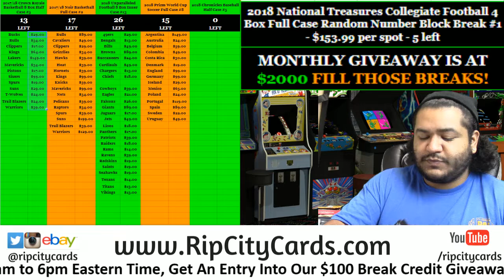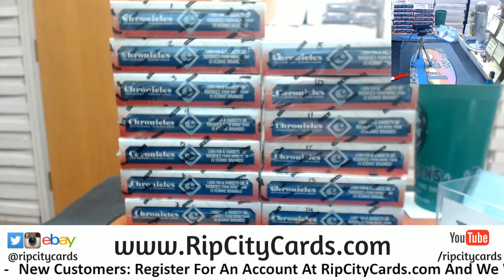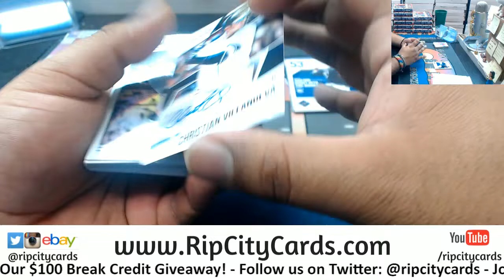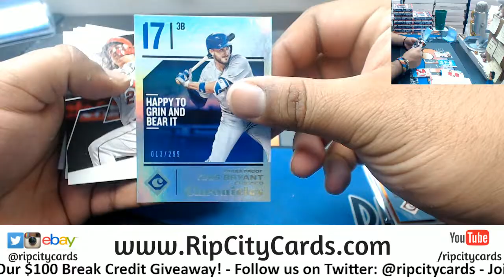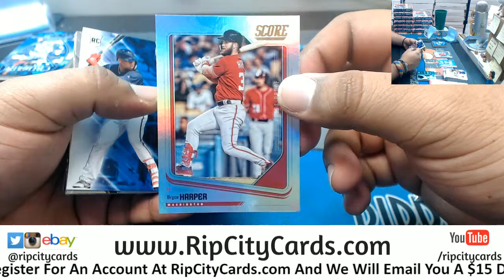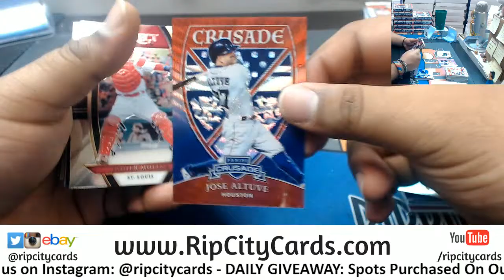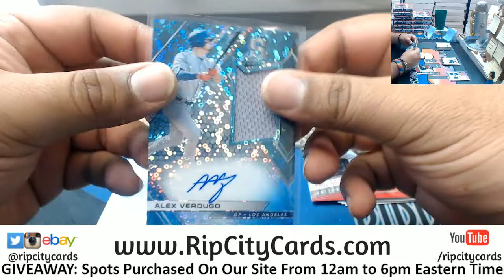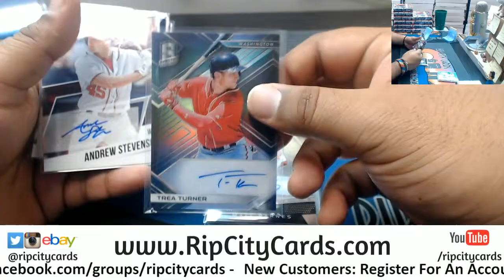2018 Chronicles Baseball 3 Personal Boxes RM RCC